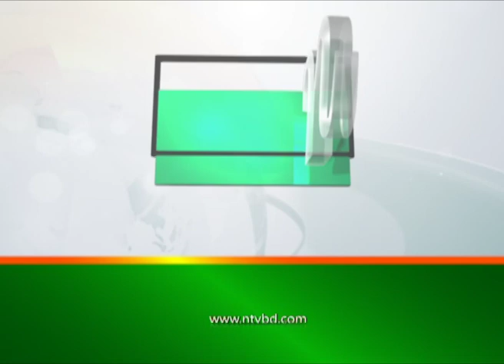গাজীপুর নির্বাচনে ভোটগ্রহণের সর্বশেষ পরিস্থিতি | NTV News